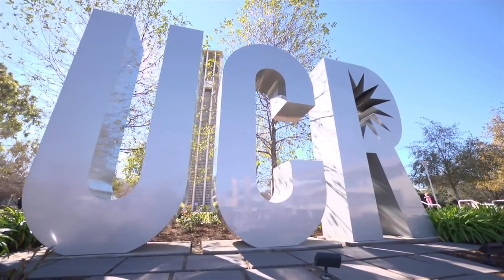Highlander Orientation Session 7 July 29 & 30, 2019